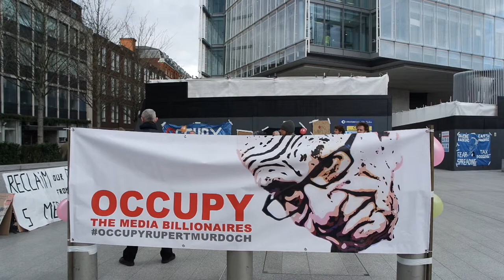occupy the media billionares 2